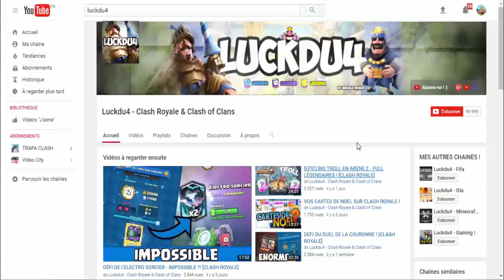[CLASH ROYALE] PACK OPENING + MODE TOUCHDOWN !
Nouvelle vidéo Clash Royale [CLASH ROYALE] PACK OPENING + MODE TOUCHDOWN !

Bonjour à tous on se retrouve pour une vidéo sur : '[CLASH ROYALE] PACK OPENING + MODE TOUCHDOWN !'

Bon Visionnage !